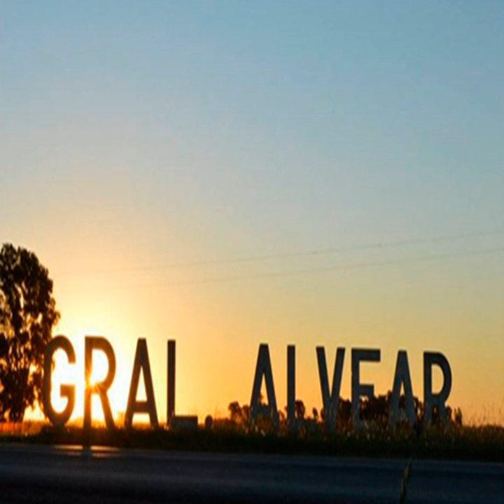Socorro Ayudame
Socorro Ayudame · Agrupación Arizona · Ruben Pardo

General Alvear